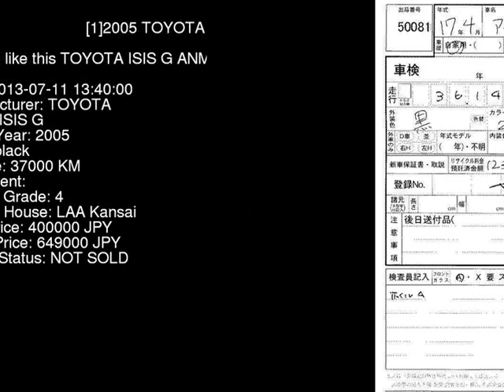2005 TOYOTA ISIS G ANM10G - Japanese Used Car For Sale Japan Auction Import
2005 TOYOTA ISIS G ANM10G - Japanese Used Car For Sale Japan Auction Import ANM10G,TOYOTA,ISIS,G,LAA Kansai,jdmvip,vip,jdm,cars,japan,jdmvip.com,japanesecars,usedcars Japanese Used JDM Car For Sale At Auction in Japan for Import